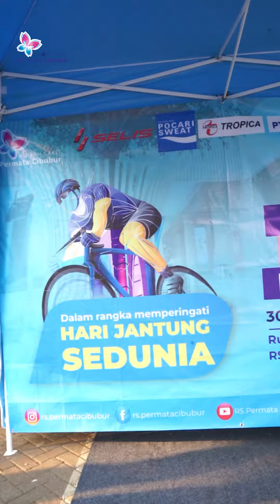Fun Bike Fun Heart RS Permata Cibubur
Selamat Hari Jantung Sedunia

Dalam rangka hari jantung sedunia, Rumah Sakit Permata Cibubur mengadakan acara "Fun Bike Fun Heart" dan juga edukasi kesehatan yang disampaikan oleh :

dr. Karibaldi, SpOT, AIFO-K & dr. Belinda

Terimakasih kepada masyarakat atas antusiasnya mengikuti acara ini sampai selesai. Alhamdulillah acara berjalan dengan lancar.

Terimakasih kepada semua sponsor yang sudah mendukung acara ini (Selis, Pocari, Tropica, PT. Indolakto, Le Minerale dan Bear Brand)